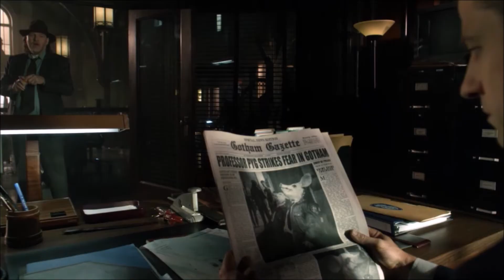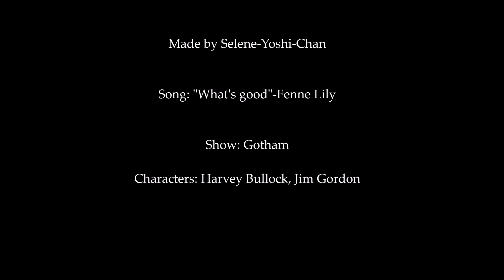Jim Gordon/Harvey Bullock "What's good"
Fandom: Gotham
I own none of the footage in this video, nor the music.